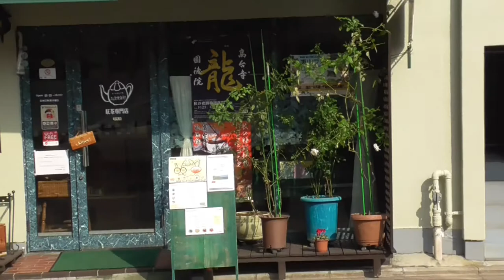ST044'6「駅前散歩：清水五条駅⑤ハッピー六原から京阪清水五条駅まで、鴨川と五条大橋を添えて」【急がば回れ 四日市→京都経由→大阪編】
清水寺を見て、ひやしあめを飲み、京和菓子を買ってご満悦の山田さん。
今回は、通りの外れにふと見つけてしまったスーパー「ハッピー六原」さんでお買い得な買い物を楽しみ、五条大橋の方面へ向かっていきます。

関連サイトはこちら↓
ハッピー六原さま